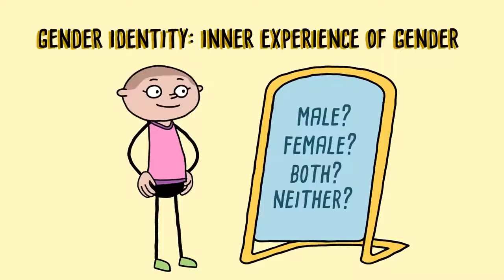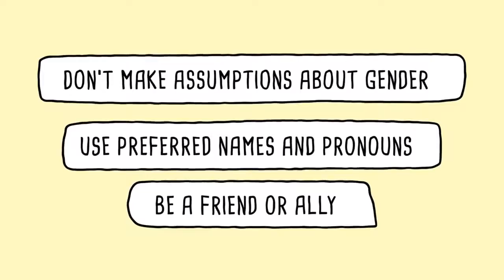What does LGBTQ mean? - MONDAY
Ever wonder what LGBTQ+ means? Here is a short video to help.